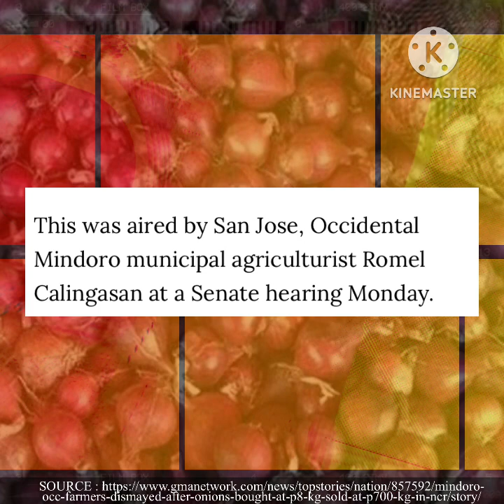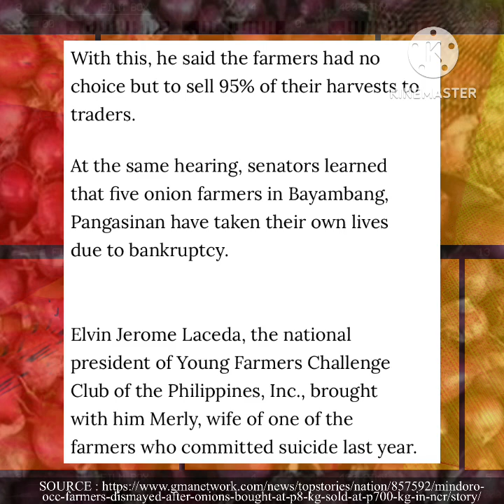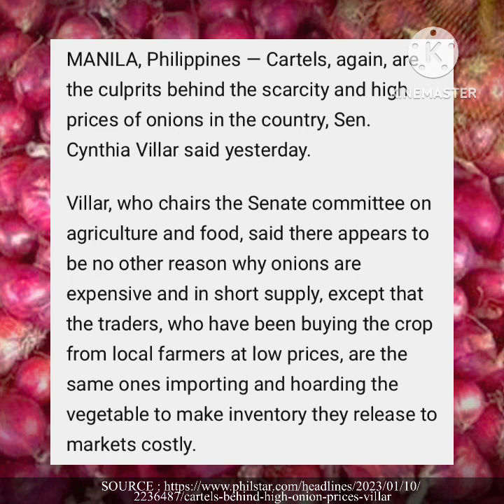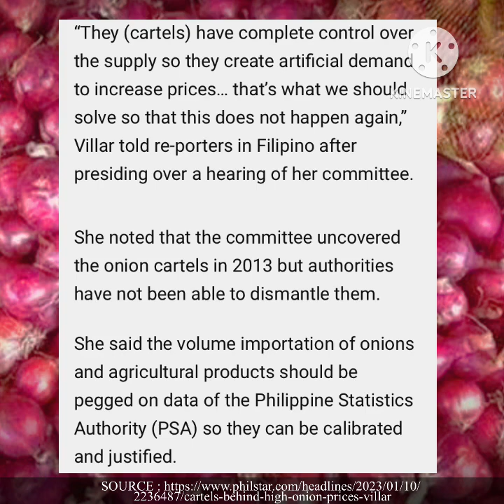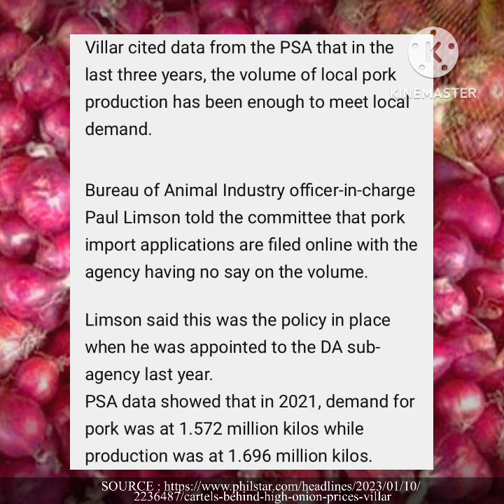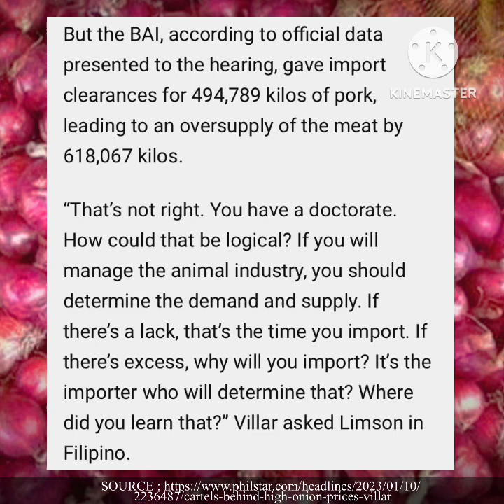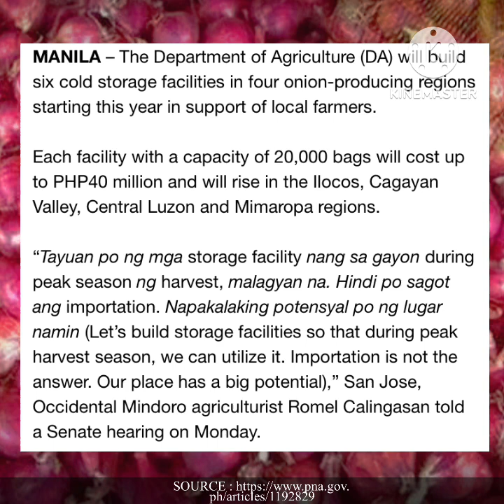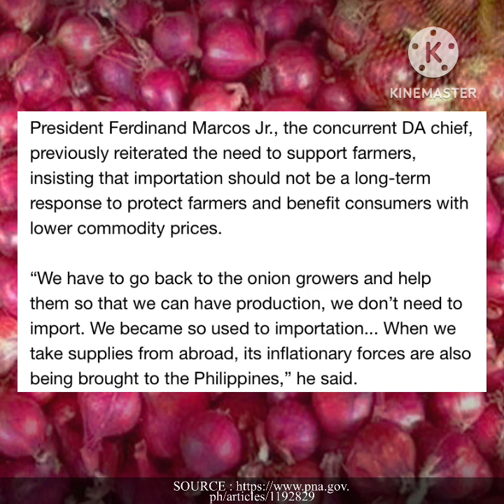Grabe! CARTELS kinontrol ang mataas na presyo ng Sibuyas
Senator Cynthia Villar sees Cartel behind high price of onion in markets. Occidental Mindoro farmers dismayed after onion bought at ₱8/kg sold at ₱700/kg in NCR.